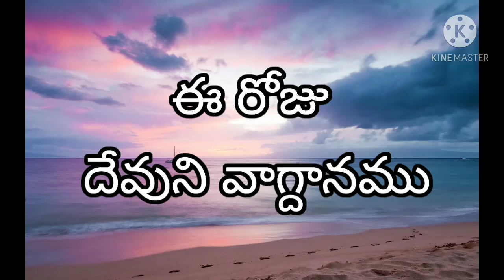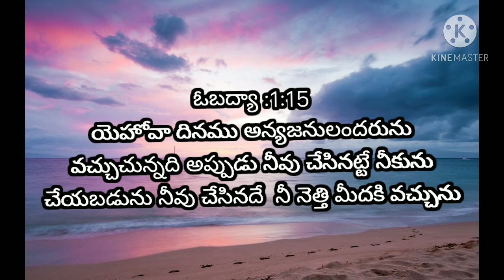toda bible promise 4-10-20